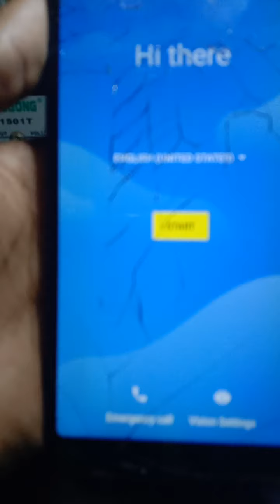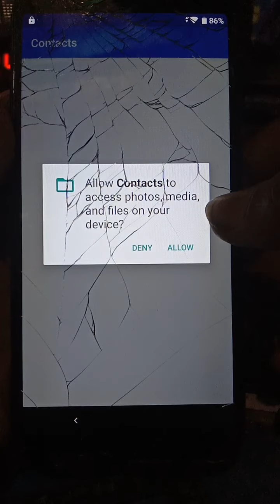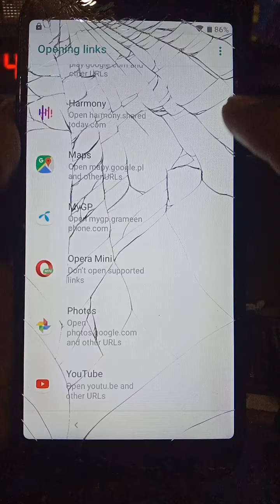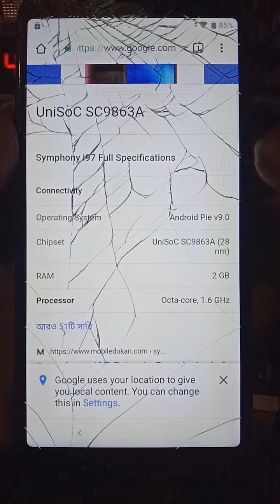Symphony i97 Frp Bypass,Symphony I97 Android9.0 Frp Bypass Symphony-i97-Frp-bypass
Symphony i97 Frp Bypass,Symphony I97 Android 9.0 Frp Bypass Symphony-i97-Frp-bypass

Symphony i97 Frp bypass, Symphony 97 Google Remove, Android 9.0

Symphonyi97Frpbypass frpbypass Symphony 97 Google Remove, Android 9

Symphonyi97Frpbypass

Symphonyi97Frpbypassgoogleaccunt

Itel a25 Frp Bypass, Google Accounts Unlock, (Itel L5002) Google Accounts 9.0, 2021

symphony i95 frp bypass bypass

Symphony V75m Factory Reset

Symphony I10 Frp Bypass Without Pc

Itel A25 Frp bypass without pc  itel l5002